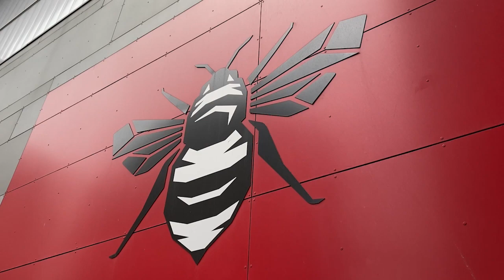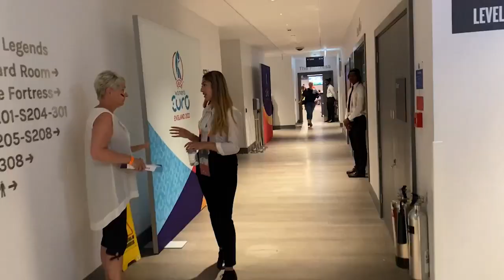ESPAÑA PIERDE POR 2-0 ANTE ALEMANIA. MAL PARTIDO DE LAS DE VILDA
La Selección cayó ante el equipo germano en el segundo partido de la fase de grupos. Un error de Sandra Paños en el minuto dos de partido significó el primer gol de Alemania. El sábado, España se jugará el pase a los cuartos de final contra ante Dinamarca. Te lo cuenta Sandra S. Riquelme.